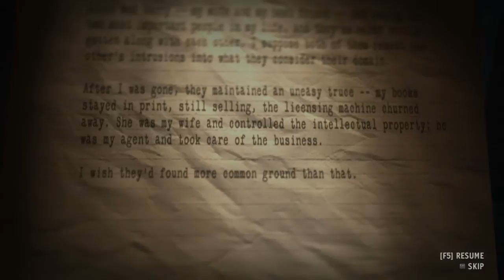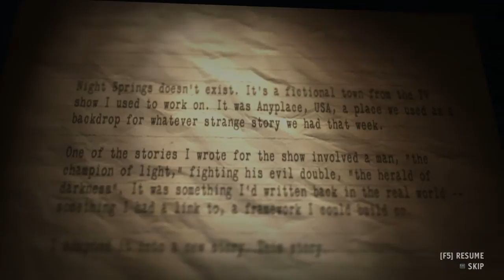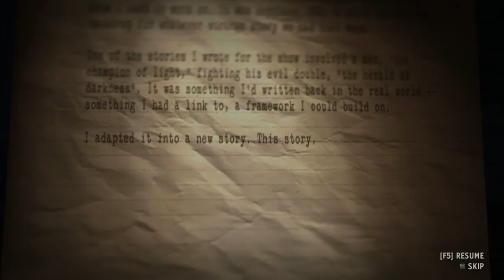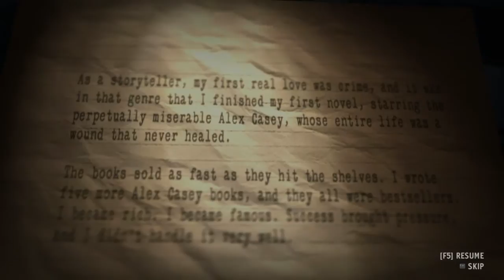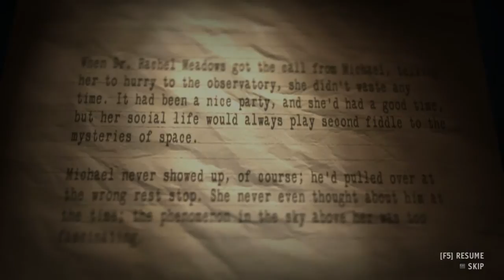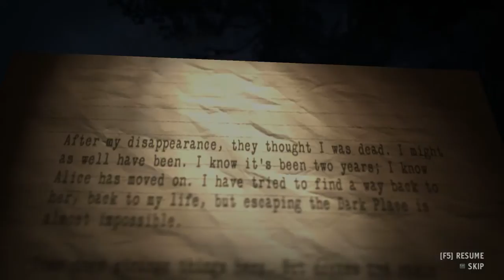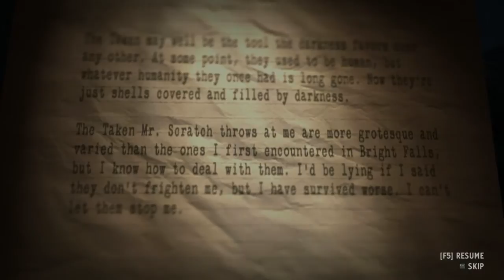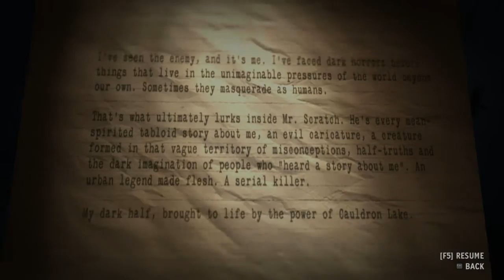ZirCreepsAlot Plays: Alan Wake's American Nightmare {Part 8}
Here's some more Alan Wake's American Nightmare. I hope you enjoy it.